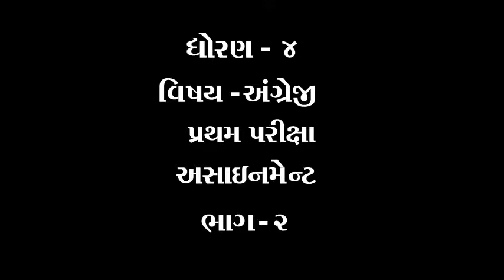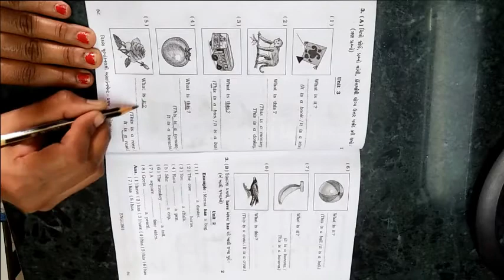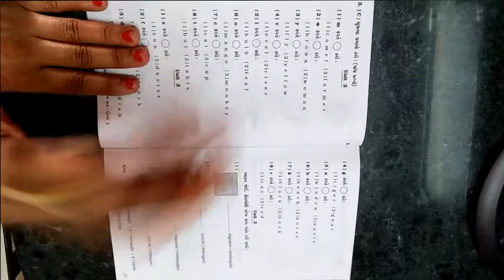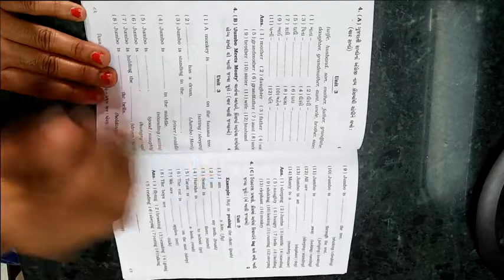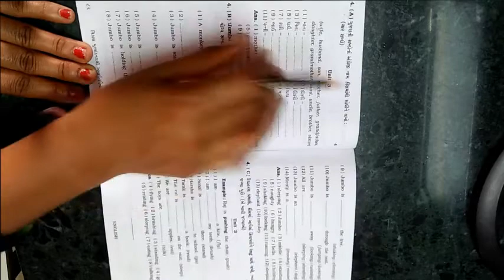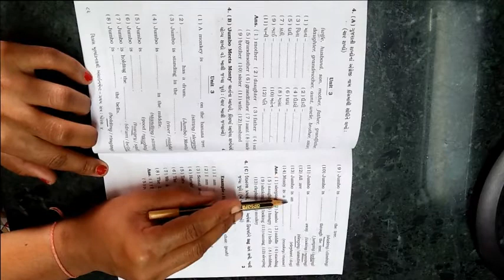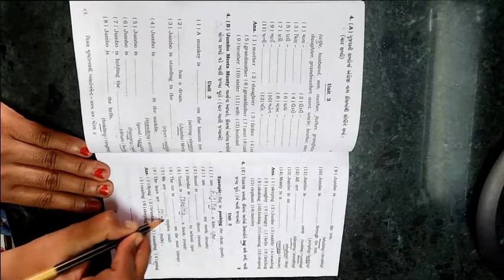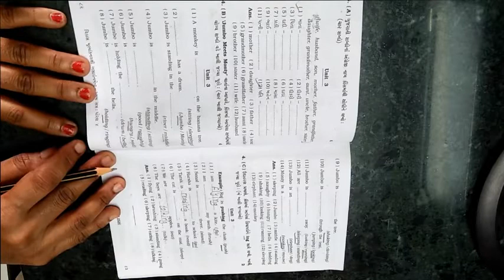ધોરણ ૪ વિષય અંગ્રેજી પ્રથમ પરીક્ષા એસાઈનમેન્ટ ભાગ ૨